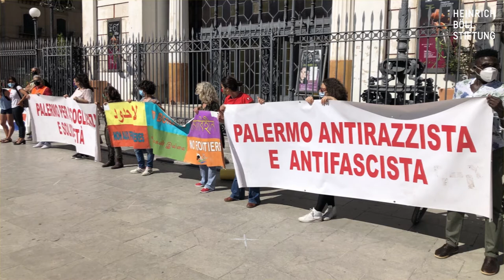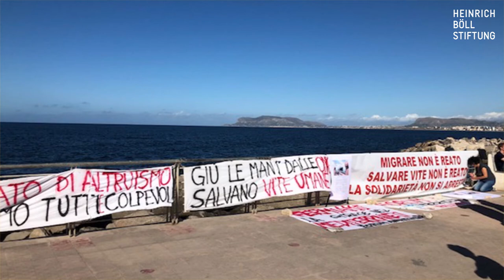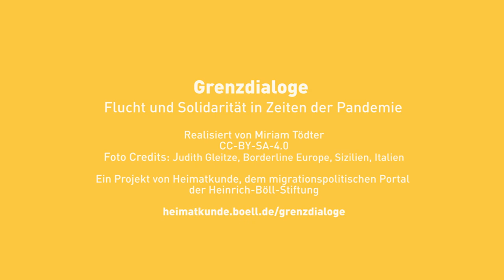Grenzdialoge #3: Sizilien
Ein Grieche, ein Baske und zwei Deutsche unterhalten sich über Solidarität an den Rändern Europas in Zeiten von Corona. Die Pointe? Gibt es nicht. Stattdessen gibt es gemeinsames Lachen, Verzweifeln, Mutmachen, Empören und ein starkes Gefühl von Solidarität.

In der dritten Episode der Grenzdialoge spricht Journalistin Miriam Tödter mit Judith, der Leiterin der Außenstelle Sizilien von Borderline Europe in Italien. Die NGO kümmert sich um das Monitoring der Grenzsituation, der Ankünfte und Unterbringung von Geflüchteten, was angesichts der Pandemie deutlich schwerer geworden ist.

Das Interview ist Teil der multimedialen Reportage Grenzdialoge - Flucht und Solidarität in Zeiten der Pandemie und ein Projekt von Heimatkunde, dem migrationspolitischen Portal der Heinrich-Böll-Stiftung.

Realisiert von Miriam Tödter, CC-BY-SA-4.0
Foto Credits: Judith Gleitze, Borderline Europe, Sizilien

Weiterführende Links:
Grenzdialoge - Flucht und Solidarität in Zeiten der Pandemie